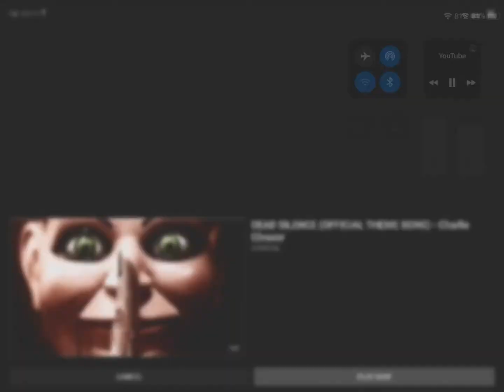SAW ABC II Music I don’t own any rights to the video for entertainment only